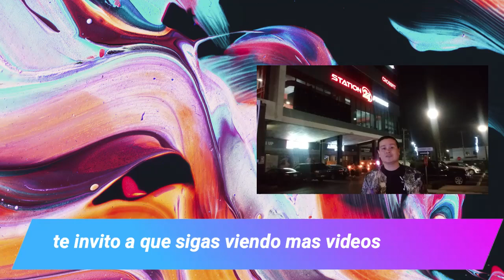3 CLONES: Eros de Versace versión Fraiche vs Victorious Heroes vs Lyon Versatile | Mirage Brands EBC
3 CLONES: Eros de Versace versión Fraiche vs Victorius Heroes vs Lyon Versatile | Mirage Brands, EBC Collection